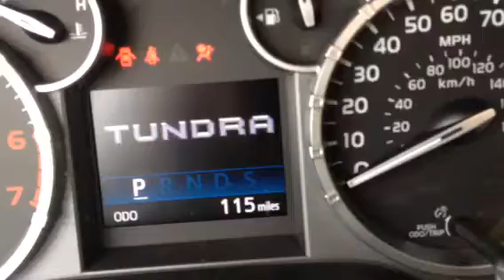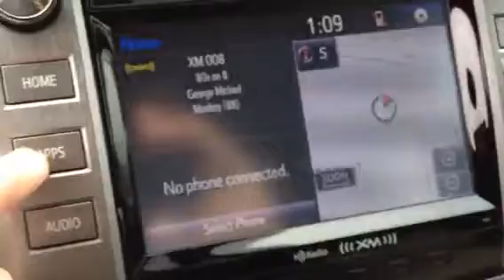2014 Toyota Tundra TRD OffRoad review by Ronnie Barnes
2014 Toyota Tundra TRD OffRoad review by Ronnie Barnes at Lagrange